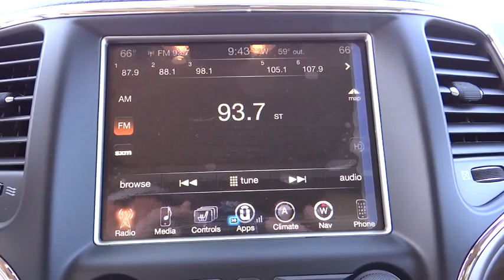2016 JEEP GRAND CHEROKEE Reno, Carson City, Northern Nevada, Sacramento, Elko, NV GC381093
2016 JEEP GRAND CHEROKEE
2016 JEEP GRAND CHEROKEE HIGH ALTITUDE - Stock#: GC381093 - VIN#: 1C4RJFBG3GC381093

Heated Leather Seats, Nav System, Moonroof, 4x4, Power Liftgate, Heated Rear Seat, Aluminum Wheels, ENGINE: 3.6L V6 24V VVT UPG I W/ESS. Velvet Red Pearl Coat exterior, Limited trim. FUEL EFFICIENT 25 MPG Hwy/18 MPG City! AND MORE!br /br /KEY FEATURES INCLUDEbr /Leather Seats, 4x4, Power Liftgate, Heated Driver Seat, Heated Rear Seat, Back-Up Camera, iPod/MP3 Input, Aluminum Wheels, Dual Zone A/C, Heated Seats, Heated Leather Seats. Rear Spoiler, MP3 Player, Remote Trunk Release, Keyless Entry, Privacy Glass. br /br /OPTION PACKAGESbr /RADIO: UCONNECT 8.4 NAV GPS Navigation, HD Radio, Uconnect Access, For Details Visit DriveUconnect.com, 8.4 Touchscreen Display, Roadside Assistance & 9-1-1 Call, Integrated Voice Command w/Bluetooth, SiriusXM Satellite Radio, 1 year SiriusXM Radio Service, For more information, call , NOT AVAILABLE in Alaska, Hawaii, Puerto Rico, St, Thomas/Virgin Islands, Barbados, Dominican Republic and Guam, POWER SUNROOF, TRAILER TOW GROUP IV Rear Load Leveling Suspension, 7 and 4 Pin Wiring Harness, Delete Rear Tow Hook, Class IV Receiver Hitch, Heavy Duty Engine Cooling, Full Size Spare Tire, Steel Spare Wheel, 9 AMPLIFIED SPEAKERS W/SUBWOOFER, QUICK ORDER PACKAGE 23H Engine: 3.6L V6 24V VVT UPG I w/ESS, Transmission: 8-Speed Automatic (845RE), ENGINE: 3.6L V6 24V VVT UPG I W/ESS (STD), TRANSMISSION: 8-SPEED AUTOMATIC (845RE) (STD). br /br /EXPERTS REPORTbr /Great Gas Mileage: 25 MPG Hwy. br /br /WHO WE AREbr /At Lithia Chrysler Jeep of Reno our first and foremost goal is to make your car-buying and ownership experience better than any other you've had near Carson City, Auburn CA, Sparks and beyond. And prepare to have your expectations exceeded. br /br /Price does not include $449 Dealer doc fee, taxes and license fees.ï¿½ Price contains all applicable dealer incentives and non-limited factory rebates. You may qualify for additional rebates; see dealer for details.  br /